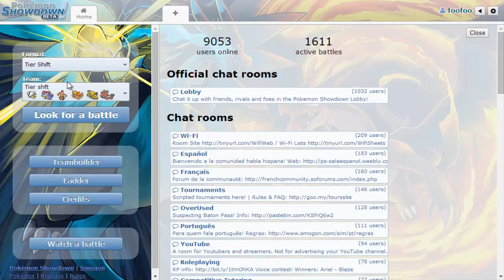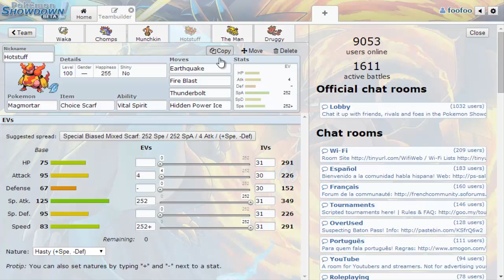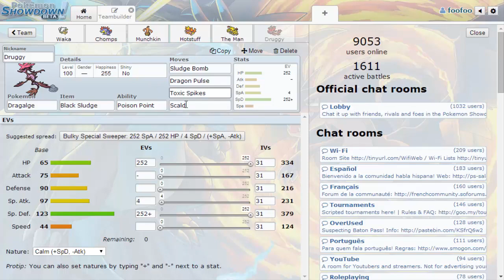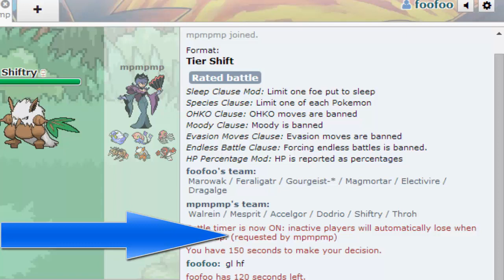Ctrl+TierShft+Esc Part 1 - Pokemon Showdown Live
Tier Shift is the bae! Link to the tier

Gotta love those lower tiers mons pushing shit in [: still focusing on exams but I've got a few uploads ready.

THANKS TO EVERYONE WHO OFFERED TO UPLOAD I REALLY APPRECIATE IT! I'VE ASKED SOME PEOPLE FOR NOW SO I PROBABLY WON'T NEED ANYONE ELSE, BUT I'D REALLY LIKE TO DO THIS AGAIN IN FUTURE SO KEEP YOUR EYES PEELED FOR ANOTHER CHANCE!

I'm only looking for 3 or 4 people so don't be too disappointed if it's not you - you may well get another chance in future!!!